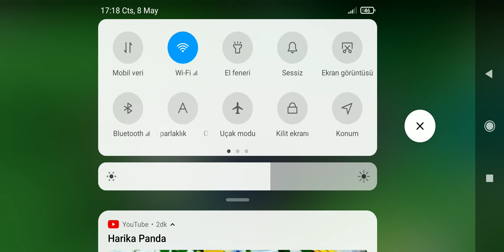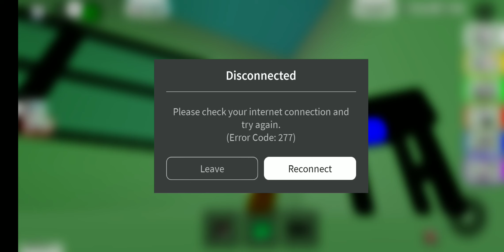emirle brookhaven hikaye 2.bölüm hırsız polis